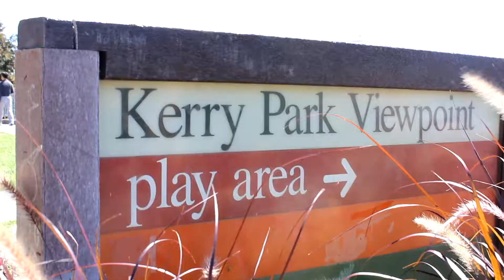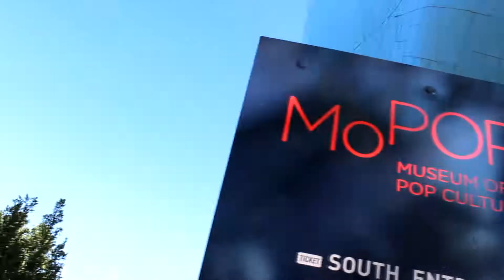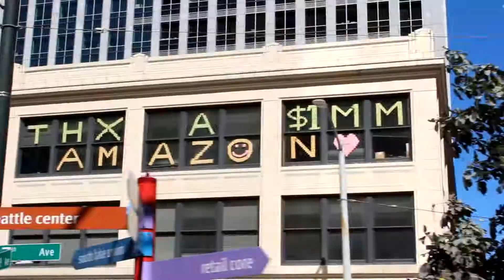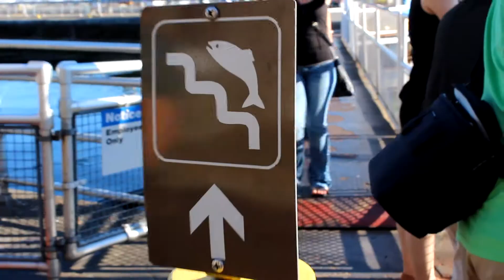Seattle: Things to Do and Sightseeing Tours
Seattle things to do and sightseeing tours! I spend the day being a tourist in Seattle, Washington. In true Seattle travel fashion, we rode the ducks, took photos at Kerry Park (which is where you get amazing views of the Seattle skyline and the Space Needle), roamed the Olympic Sculpture Park downtown, and checked out the Ballard Locks as the sun was setting.

In this Seattle travel vlog, I share some things to do in Seattle, Washington if you're here for a day trip or you have a weekend in Seattle - including what to see, where to go, and some sightseeing places. I definitely recommend doing a sightseeing tour to cover more ground and get acquainted with the city

Is anyone else obsessed with the Seattle Space Needle? The longer I live in the city, the more it becomes a symbol and the more I feel pride in it!

Locations we visited in this Seattle travel vlog:
Kerry Park
Ride the Ducks Seattle Tours
Olympic Sculpture Park
Ballard Locks

Like this video? Check out my Travel Tips & Tricks playlist for more!

**SOCIAL** Let’s do all the social media things! :)
Be sure to check out the Girls Love Travel Facebook group!

Rue Lepic by Tomas Skyldeberg